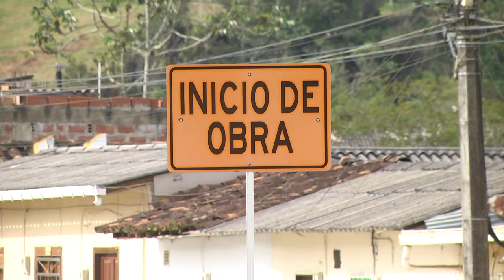Último plazo de entrega Av. Capitán Franco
Parece que, por fin, serán finalizados los trabajos sobre la Av. Capitán Franco, obra que ha sufrido toda clase de contratiempos y prorrogas de entrega, veamos cual es el estado de la obra